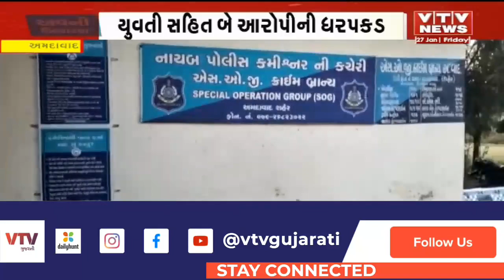Ahmedabad માં ડ્રગ્સની હેરાફેરીનો પર્દાફાશ, યુવતી સહિત બે આરોપીની ધરપકડ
Ahmedabad માં ડ્રગ્સની હેરાફેરીનો પર્દાફાશ, યુવતી સહિત બે આરોપીની ધરપકડ | VTV GUJARATI